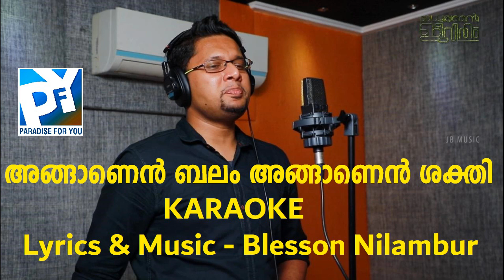Anganen Balam Anganen Shakthi - Karaoke | Malayalam Worship Song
Anganen Balam Anganen Shakthi | Karaoke
Lyrics & Music | Blesson Nilambur
Orchestration | Reji Emmanuel
Woodwinds | Jossy Aalapuzha
Rythm | Binu Emmanuel
ദൈവം നിങ്ങളെ അനുഗ്രഹിക്കുമാറാകട്ടെ.